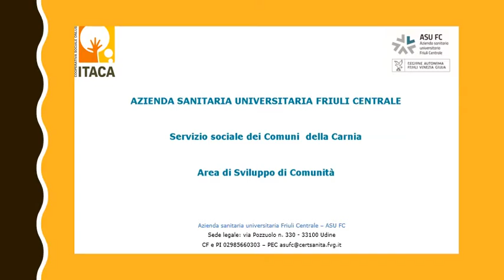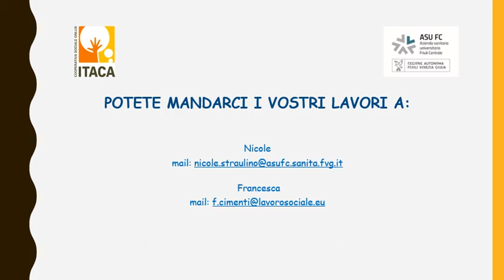Chicco Nanà e l'uccellino Luigino